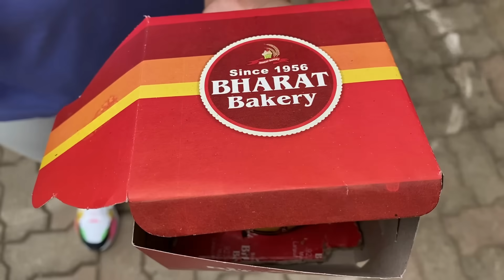Ranchi Famous Restaurant | Kaveri,Punjab Sweet House,Bharat Bakery |Jharkhand Food Series Episode-3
We will explore Ranchi "The Capital City of Jharkhand " Breakfast to Dinner we will eat at all the famous Restaurants and Cafes of Ranchi.

Youtube.com/sinfulfoodieps​​

Watch Our Travel Vlog Here:
The Singh Munda